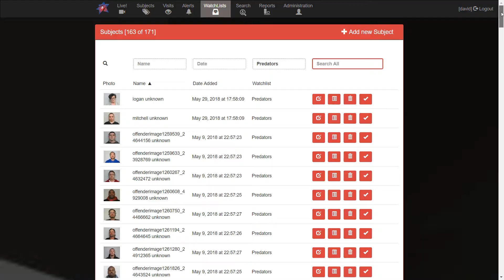The Warehouse uses Face-Six Face Recognition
David Weil from the Warehouse in Bloomington Indiana talks about how they use face-six face recognition software in order to protect the children from sex offenders.